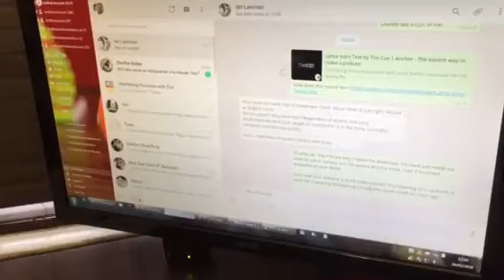How Quickly I Shared Content to a BMW X5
How you can make and share content quickly.